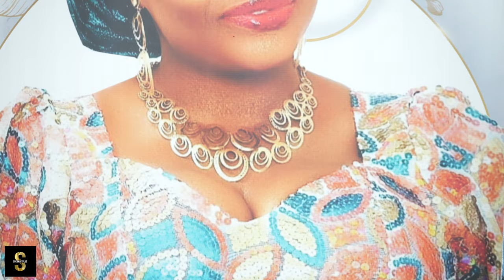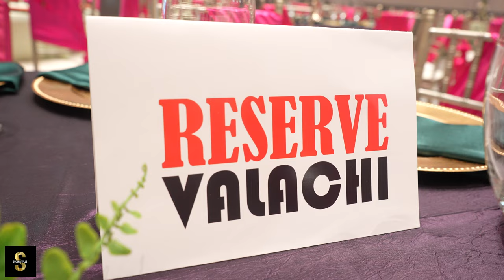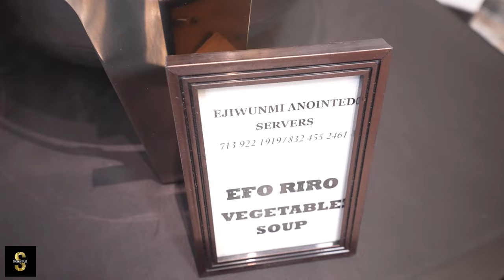ABISOLA NENE 40th BIRTHDAY PARTY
JUNE 18th 2022 @ENOCHS EVENT CENTER HOUSTON TX. @SBLIVETV